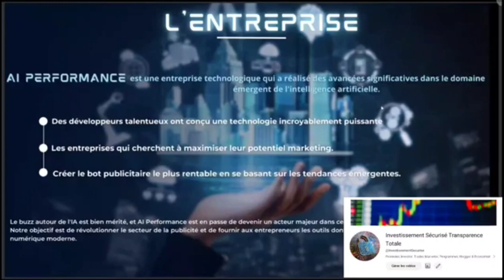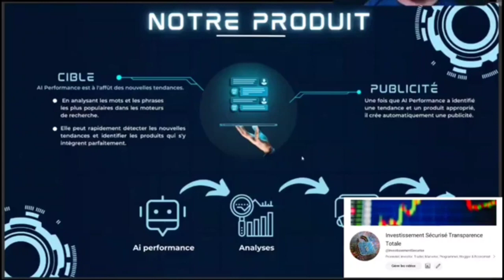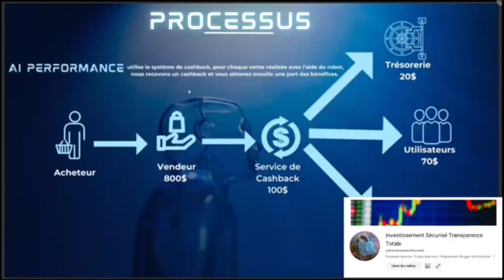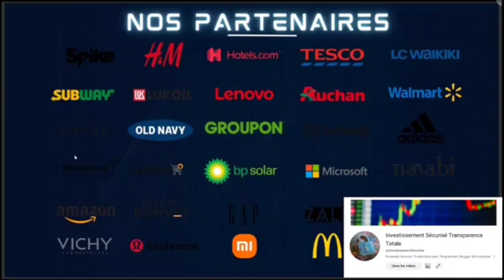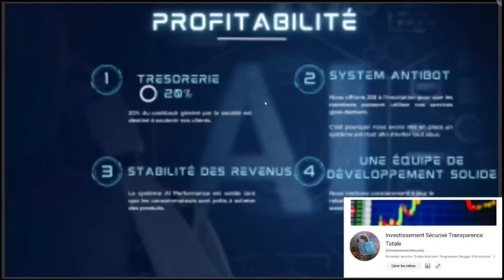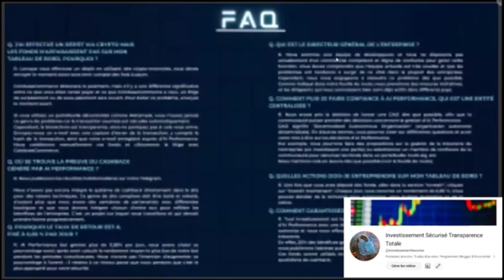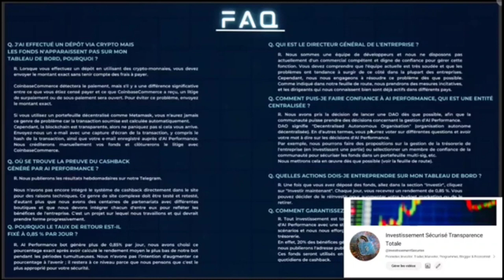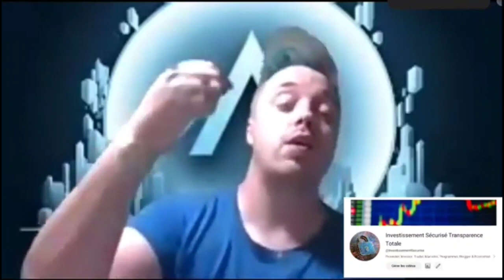Ai Performance Replay Zoom du 10 07 23 Présentation de la société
_ Al PERFORMANCE est une entreprise technologique qui a fait d'importants progrès dans le domaine émergent de l'intelligence artificielle.
 Des développeurs talentueux ont conçu une technologie incroyablement puissante. Les entreprises qui cherchent à maximiser leur potentiel marketing.
 Créer le bot publicitaire le plus rentable basé sur les nouvelles tendances. Le battage médiatique autour d'Al est bien mérité, et Al Performance est sur le point d'être un acteur majeur dans cet espace.
 Notre objectif est de révolutionner l'industrie de la publicité et de fournir aux propriétaires d'entreprise les outils dont ils ont besoin pour réussir dans le numérique moderne.

AI Marketing le retour ???
 Pour ceux qui vont effectuer un dépôt  bien penser une fois le dépôt effectué a envoyer vers le budget publicitaire, onglet Plan

🏫 Siège social : USA 1701 JFK Boulevard Philadelphia
📆 Lancement : 22 Mai 2023
🔥 25$ offerts
✅️ Dépôt minimum : 25$, Réinvestir min : 1$
💸 dépôt par carte bancaire
💼 Le cashback sera crédité sur le solde de votre compte
💰 0,85 % tous les jours
📈 Gain à vie
📊 7 jours par semaine
💳 Retraits & Frais : Frais de dépôt : 0 %, Frais de retrait : 1 % + frais de réseau, Délai de traitement des retraits : jusqu'à 24 heures